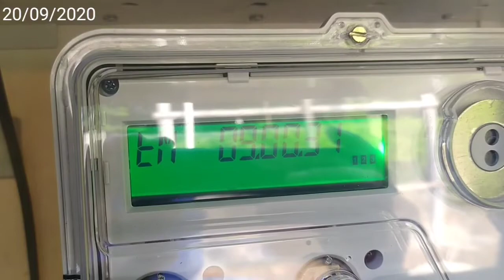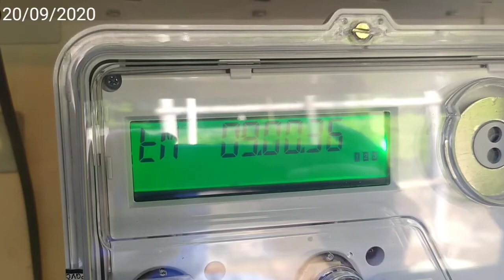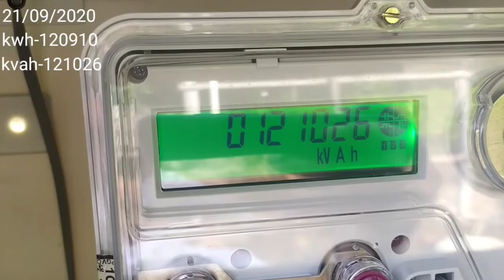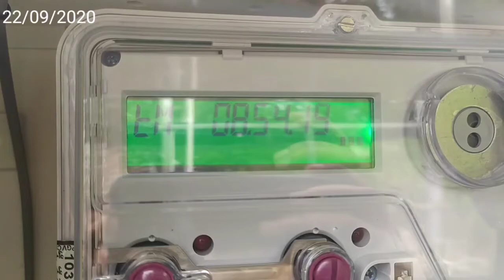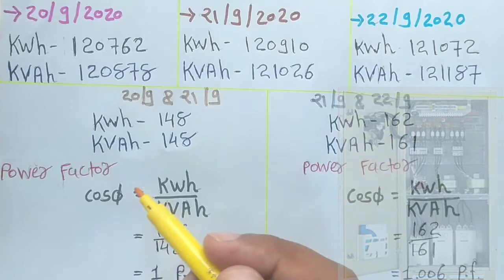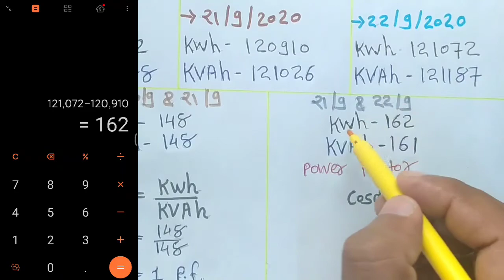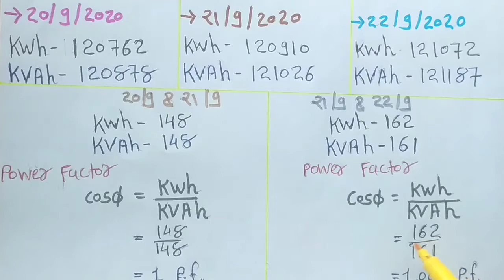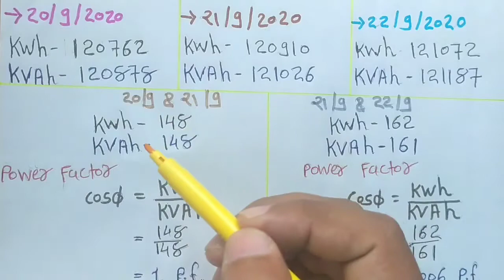Live Power Factor calculate In Hindi | How To Company Power Factor Calculation | Electrical Ada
Hello Friends,  Welcome In Electrical Ada,
Today topic Live power factor calculate in hindi,
How to company power factor calculation?,
What is power factor?, Power factor correction,
APFC part 1 & 2, How to select Capacitor rating?,
And more video upload in this channel,

Power factor calculation requirement reading KWH and KVAH,

Company electricity meter reading in 3 days,
And different 2 day reading and calculation power factor,
First and second days APFC auto mode,
And second and third days APFC manual mode,
APFC - Automatic power factor controller,